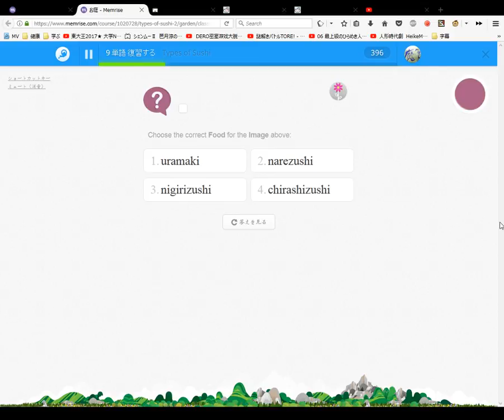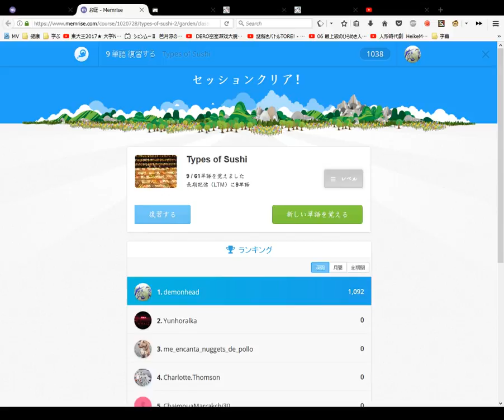Types of Sushi Japanese Names #1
LEGEND:
LK: Leopard King (Tikhokhodki)
WW: WayneWilly
PHG: Pink Haired Guest
BHG: Blue Haired Guest

ZajchikROBLOX Players Introduction:
WayneWilly